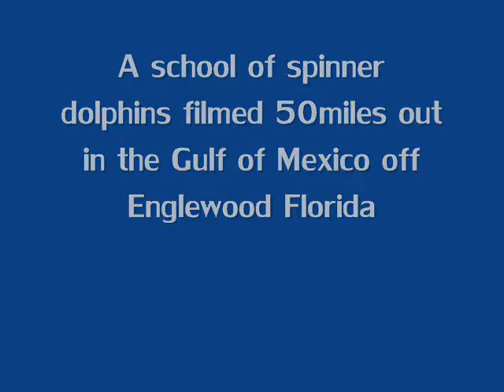Underwater video of spinner dolphins in the Gulf of Mexico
Underwater video of spinner dolphins in the Gulf of Mexico shot while on Never-e-nuff fishing charters